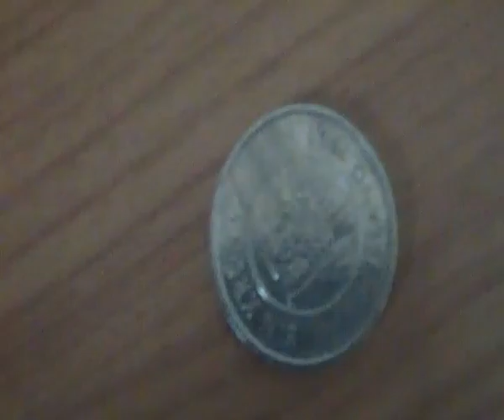Coin Race 44 part 2